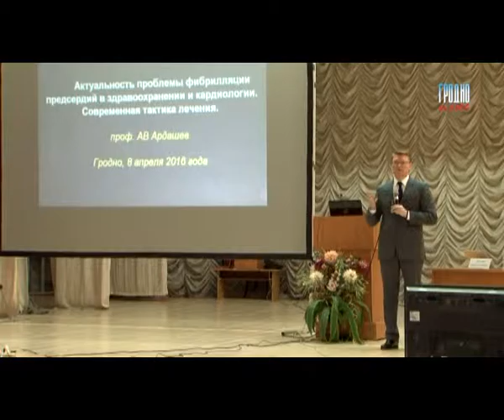Научно практическая конференция ГрГМУ